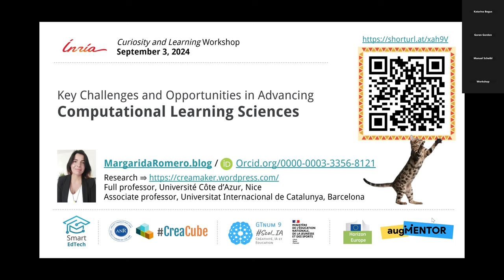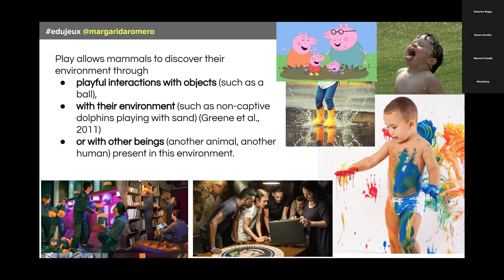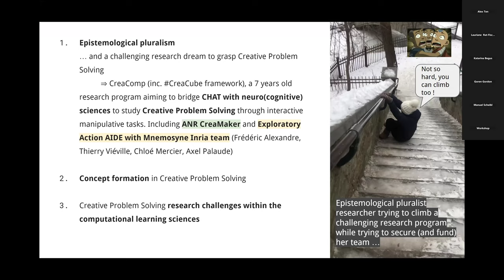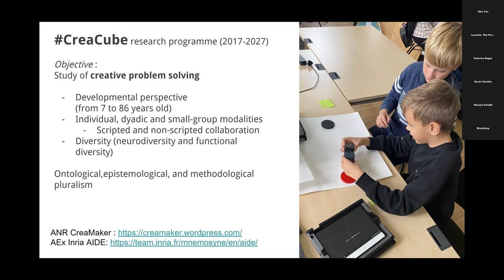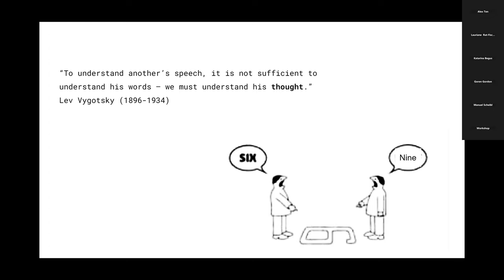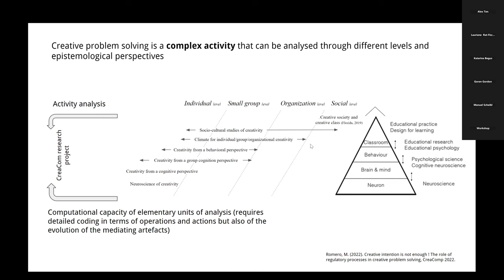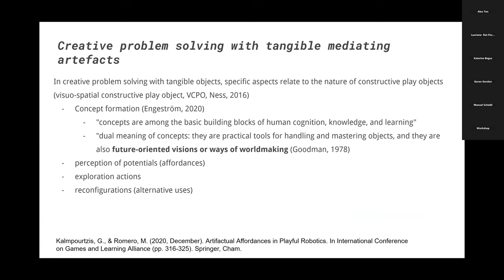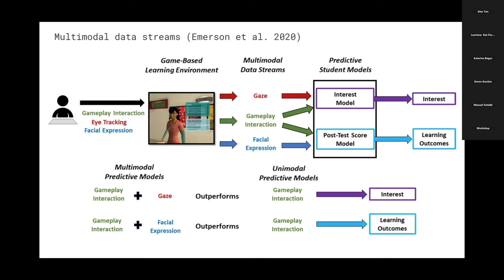Pr. Margarida Romero - Key Challenges and Opportunities in Advancing Computational Learning Sciences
Abstract : Computational approaches in social and human sciences (SHS) are reshaping how we model and evaluate complex phenomena such as learning and teaching processes. The multilevel and longitudinal nature of these processes necessitates a meticulous design of (behavioural) learning analytics, leveraging key indicators to enhance our understanding of human learning and teaching activities. In this presentation, I will discuss some of the challenges and opportunities in advancing computational learning sciences, drawing on a decade of research within the CreaCube task and methodological framework for the study of Creative Problem Solving (CPS) in educational robotics.